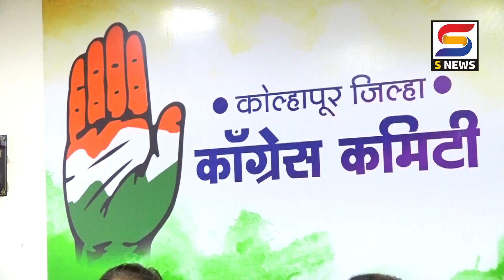S NEWS आजच्या ठळक बातम्या दि. १३-८-२०२३